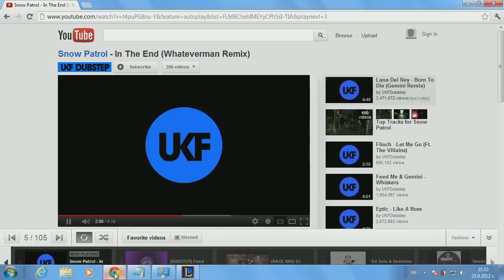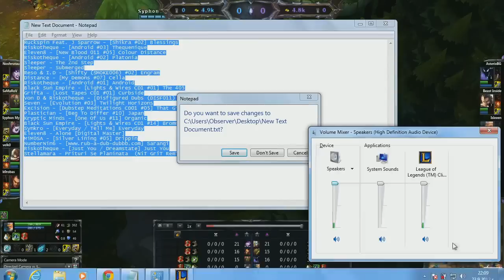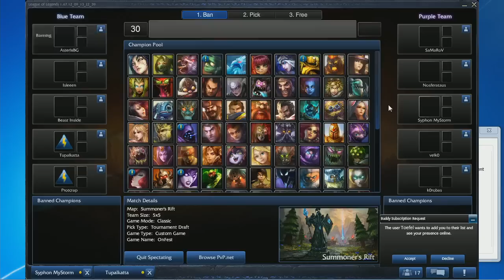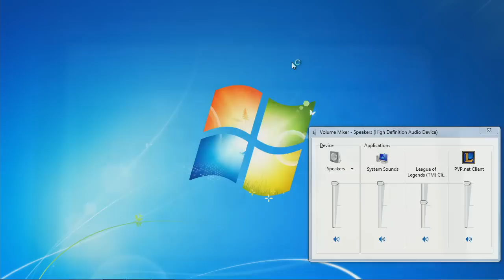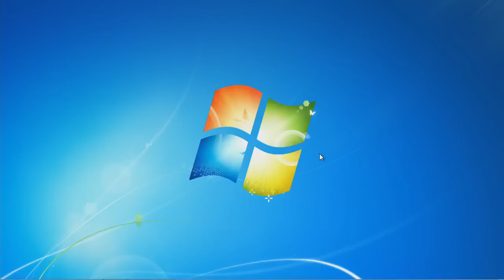ON!Fest Finals Winner vs Team Syphon 1-1 Part 1